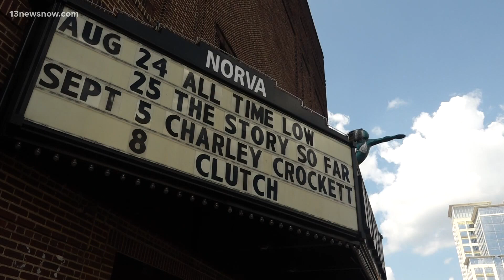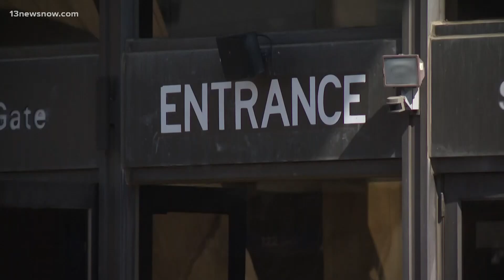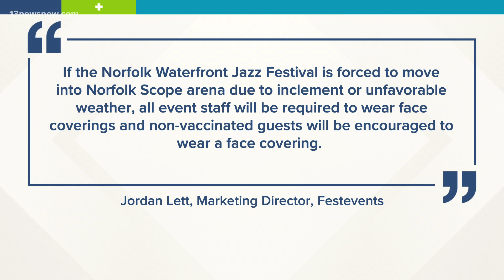The NorVa among Virginia concert venues to require proof of vaccination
Until the policy goes into effect on October 1, you can either show proof of vaccination or a negative COVID-19 test taken within 72 hours of the concert.